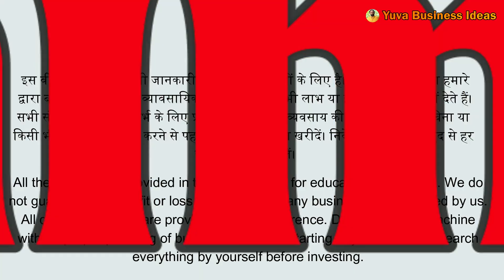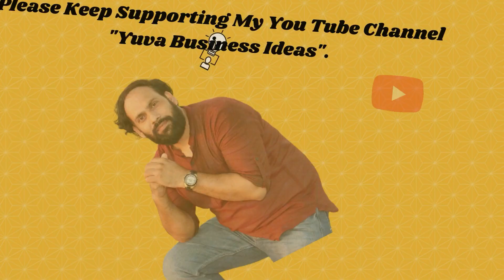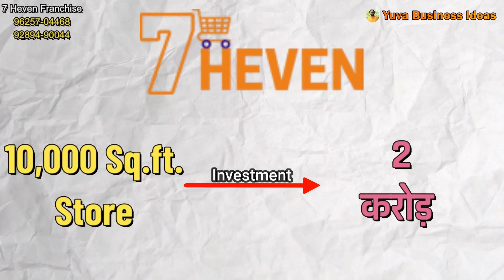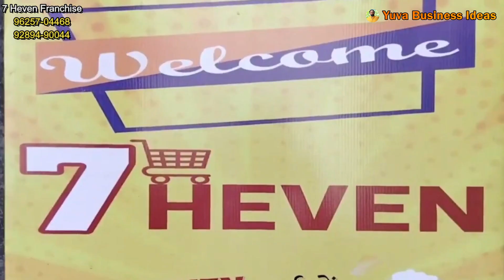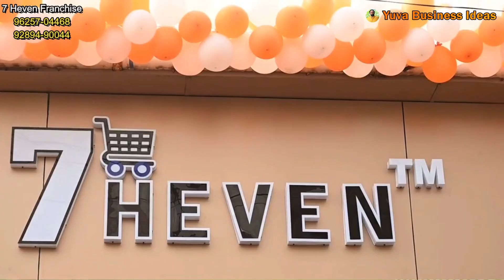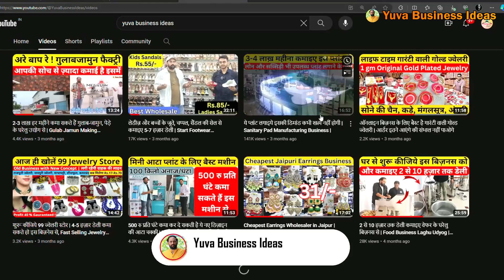How to Open Grocery Mart | Best Shop Business | Best Supermart Franchise | Kirana Store | मोटी कमाई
business idea in hindi with low investment
new trending business in india
hindi business idea
business idea bataiye
unique business ideas in india
best atta chakki machine for home
latest business ideas
business ideas in gujarat with low investment
unique business ideas 2023 in india
most profitable small business ideas
new home business ideas 2023
99 business ideas in india
best shop business in india
top 50 business ideas in india
trending home business ideas
shahar me konsa business kare
aisa business jo ghar baithe kar sake
aisa business jo mujhe khud na karna pade
paise se paisa kaise kamae
tikau business
kabhi na rukne wala business
risk free business
anpadh ke liye business
smart tarike se paise kaise kamaye
sabse jyada paisa kis kaam mein hai
sabse jyada chalne wala business kaun sa hai
sabse aasan business kaun sa hai
sabse badhiya business kaun sa hai
sabse achcha business
kamai ka business
kamai wala business
amir banne ke liye konsa business kare
evergreen business
low investment high profit business ideas
best business under 10 lakh
best business under 20 lakhs in india
50 lakh investment business
1 crore investment business in india
ek krod me kya business kare
50 lakh me konsa business kare